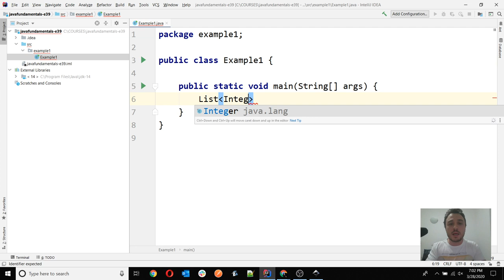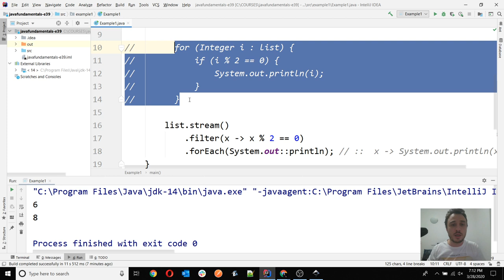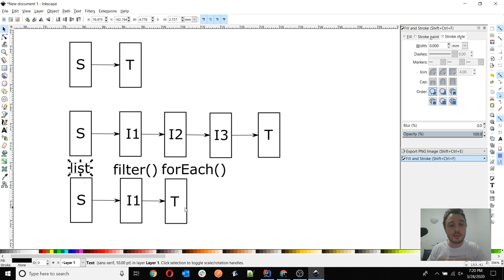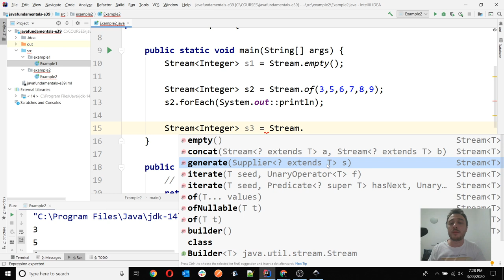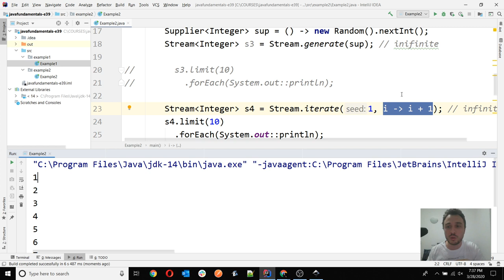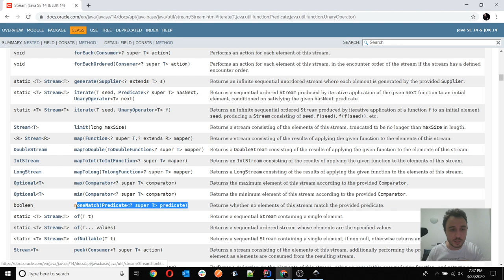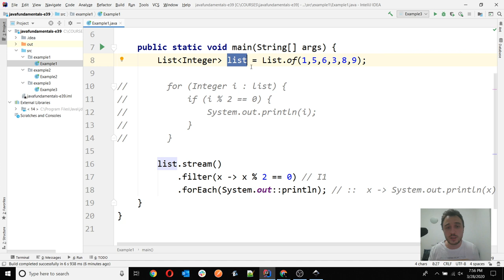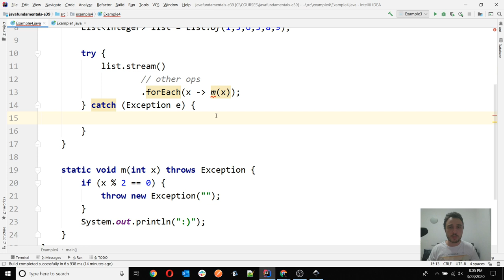Java Fundamentals - Lesson 39 - Stream API Part 1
Are you new to Java development? Do you want to know what to start with? This is a complete stream dedicated to you - the junior developer or future developer.

- Java OCP 11 certification
- Learn Java basics
- Find a junior java developer role

If your target is at least one of the above, then this lesson streaming is for you. Join!